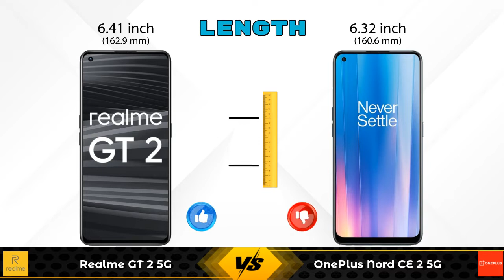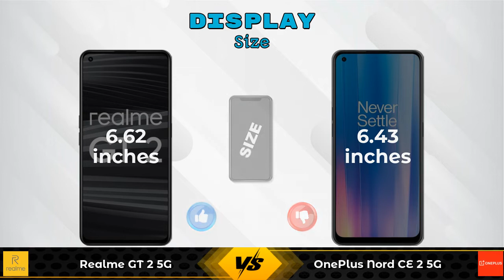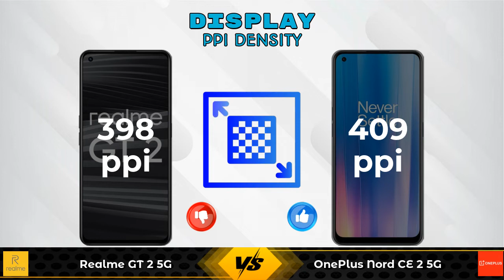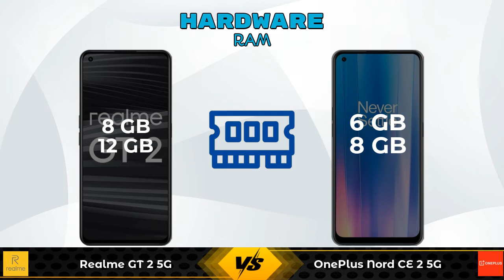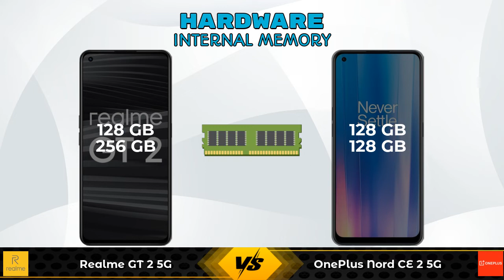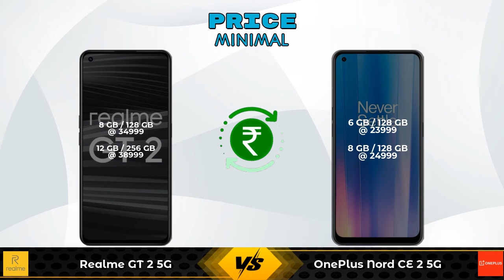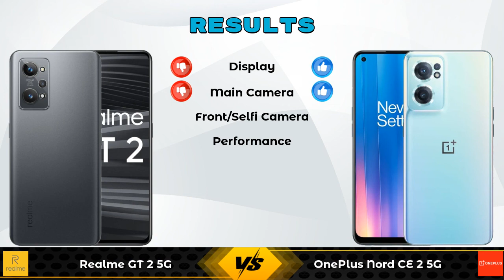Realme GT 2 5G Vs OnePlus Nord CE 2 5G - Full Comparison [Full Specifications]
In this Video we are Comparing Realme GT 2 5G Vs OnePlus Nord CE 2 5G with [Full Specifications].

Variant Details:
8 GB / 128 GB - 34999
12 GB/ 256 GB - 38999 (Flipkart)

Variant Details:
6 GB / 128 GB - 23999
8 GB / 128 GB - 24999 (Amazon)

Realme GT 2 5G 256GB Vs OnePlus Nord CE 2 5G full specifications
OnePlus Nord CE 2 5G Vs Realme GT 2 5G 256GB full specifications
Realme GT 2 5G 256GB Vs OnePlus Nord CE 2 5G comparison
OnePlus Nord CE 2 5G Vs Realme GT 2 5G 256GB comparison
Realme GT 2 5G Vs OnePlus Nord CE 2 5G comparison
Realme GT 2 5G Vs OnePlus Nord CE 2 5G

Other Compitior Phone with Similar Price Range :

Vivo X50 256GB(8 GB / 256 GB) - 36990 , Release Date :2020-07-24